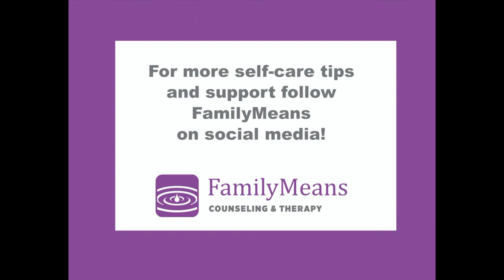Everyday Self-Care by Penny White, Intern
FamilyMeans Counseling & Therapy is here to support individuals and families through life's challenges. Begin your journey towards better mental health by practicing good self-care. This short video is a great place to start!